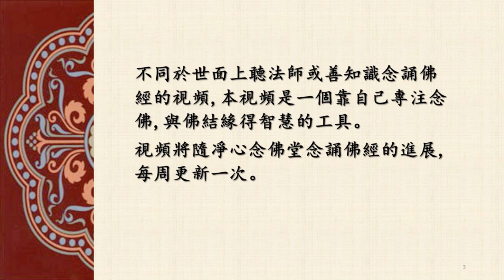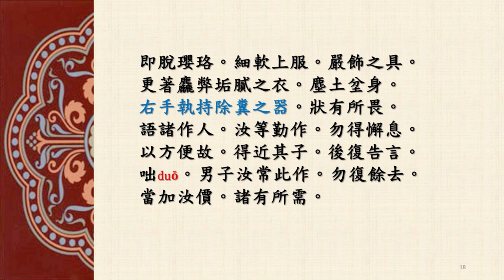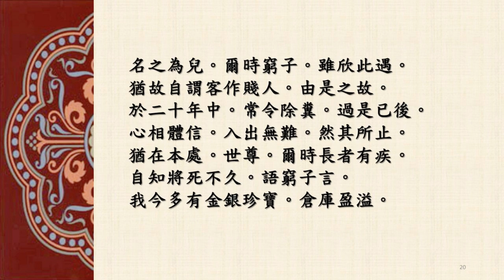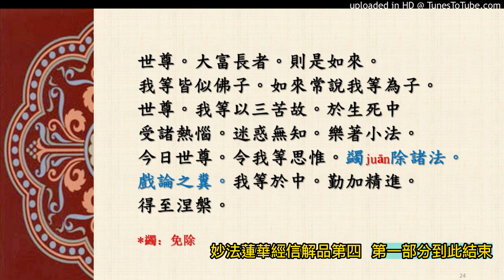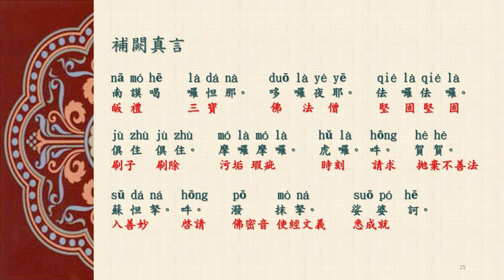凈心念佛堂木魚慢板念誦法華經信解品第四(1)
本視頻是凈心念佛堂選用【妙法蓮華經卷第二 信解品第四】第一部分的經文伴木魚慢板節奏，以開經偈開始，補闕真言和迴向偈結束，無音樂和語音，約25分鐘左右。念佛者需要心靜，一聲木魚念一個字，念錯就跳過，不重複，以此練習25分鐘的自我念佛專注能力。
不同於世面上聼法師或善知識念誦佛經的視頻，本視頻是一個靠自己專注念佛，與佛結緣得智慧的工具。視頻將隨凈心念佛堂念誦佛經的進展，每周更新一次。
目前凈心念佛堂在美國太平洋時間每周四晚七點半到八點半，念佛經1個小時。希望各地的佛友們能同襄盛舉，一起念佛，法喜充滿，福慧雙修，感恩慈悲。